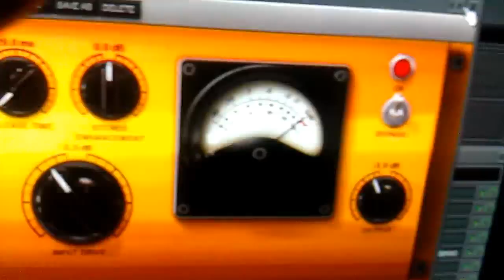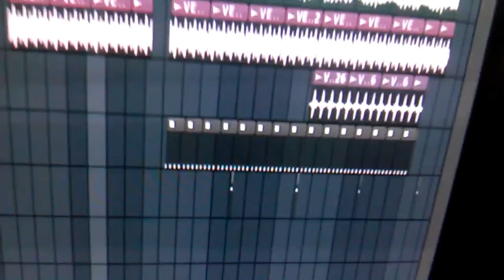Shut Up And Take My Money!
I make video on video, cuz why not.